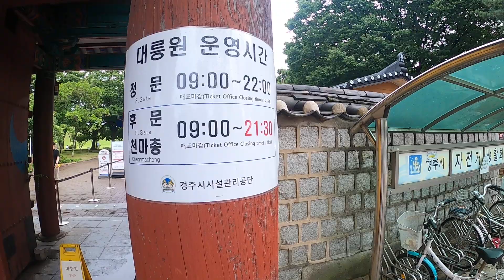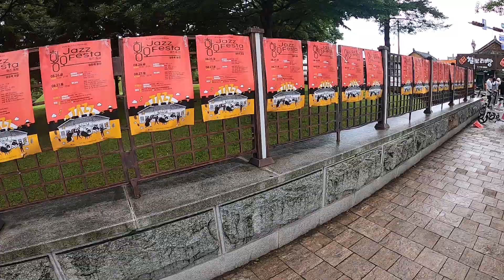경주답사 Vlog(대릉원)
내남네거리 주변은 황남동 이라 말한다. 이곳은 매일 사람들로 북적이는 경주 명소중 하나이다.
대릉원 주변으로는 월성으로 가는길목과 보문단지 가는길이 동편 쪽으로(대릉원 기준) 가면되고 서편으로는 경주터미널로 갈수있는, 경계지점이라 위치가  기준점을 잡고있어 20-30대 사람들이 꾸준히 찿는 지역중 한곳이다.경주는 다 아는 대로 야외박물관 이라 불리운다. 대릉원과 그주변은 현재 까지 꾸준하게 건축물이 생기는것을 목격하게 된다.